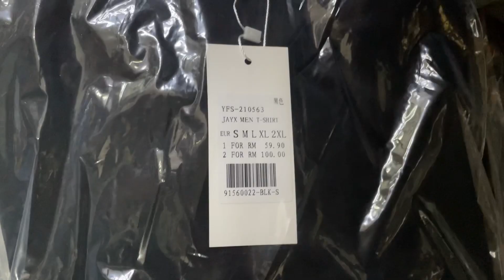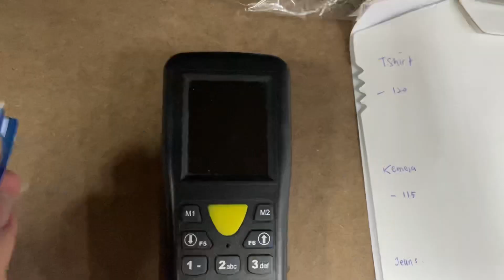last day at work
Yfs concept store, IOI City Mall Putrajaya